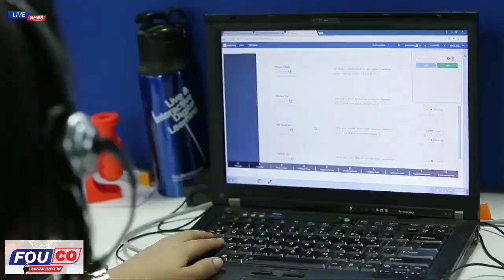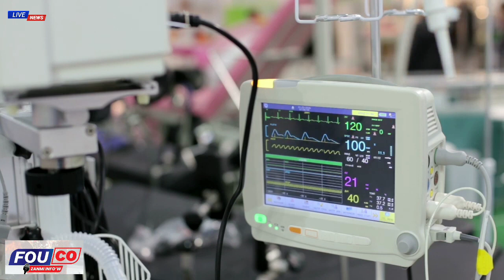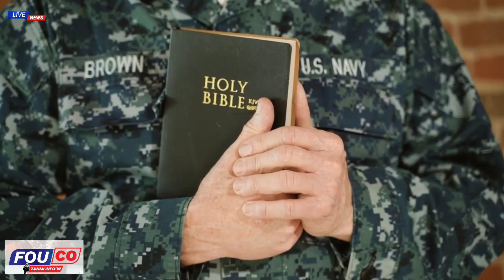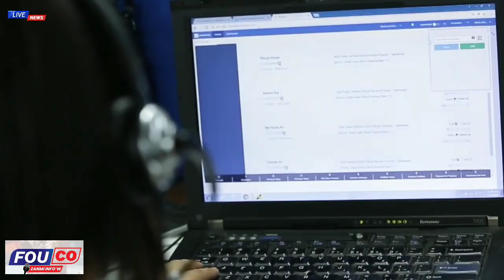Aristide mouri tout bon vre? Lapolis kraze lit la nan bandi okap yo / Fouco